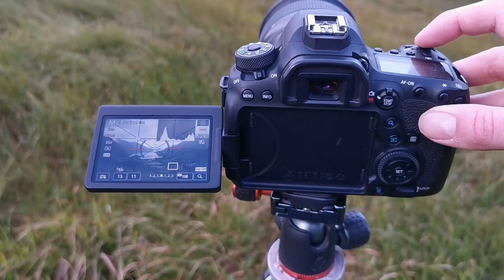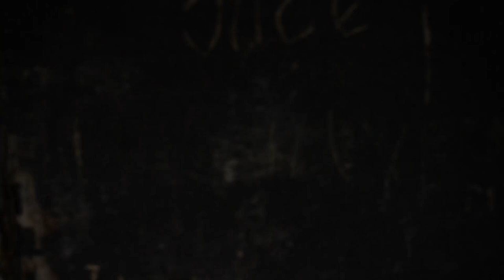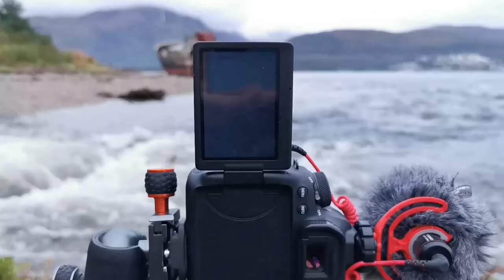Scottish Highlands - Glenfinnan Viaduct and an Awesome Shipwreck - Landscape Photography VLOG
My sunrise shoot and general disaster at Glenfinnan viaduct plus an epic location near Fort William with a dramatic shipwreck. Three words, Blue, Hour, Pano

Gear:
Canon 6dMkII
Tamron 24-70 f2.8 G2